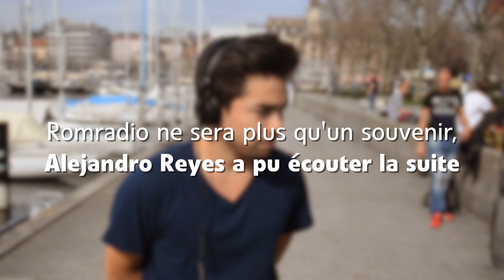Fin de l'aventure Romradio #5 (Alejandro Reyes)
En septembre 2014, l'aventure Rom Radio prendra fin.